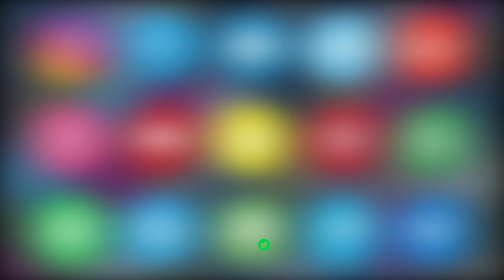Huge Crowd Came To See KCR At Erravelli Farmhouse | Asian Tv News